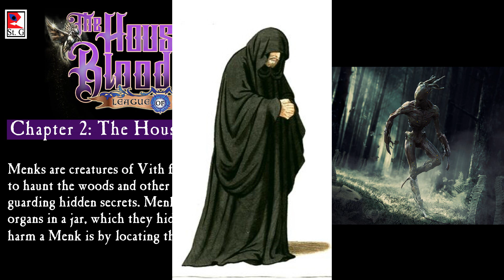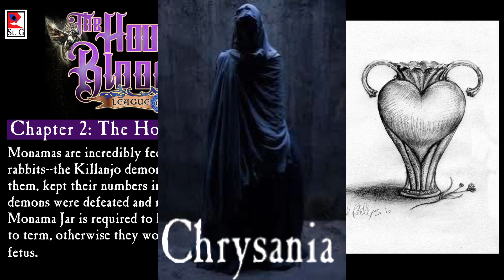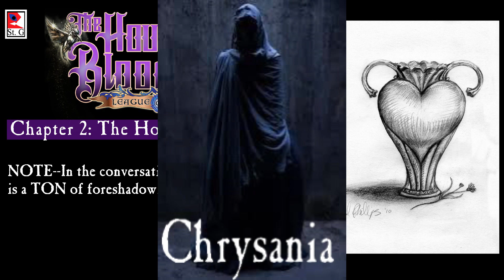Science Fiction Book reading: HOB Chapter 2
The House of Bloodstein, Chapter 2: The House of Bloodstein.

Kay and The Gang head east to see Lady Chrysania of Bloodstein, and are appalled by what they see and hear.